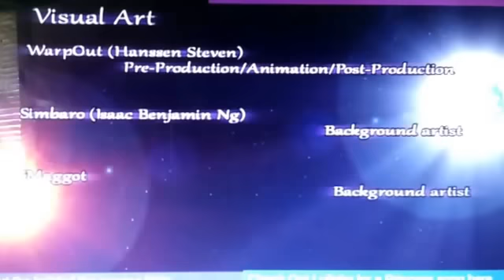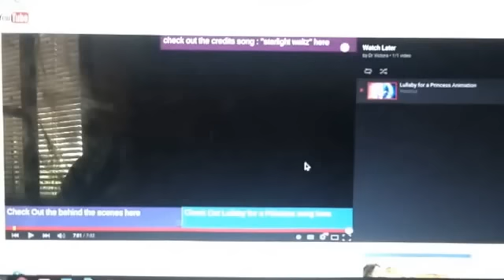Dr Victora reacts to "Lullaby for a Princess" (animation) | TOO EPIC FOR WORDS!!!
I'm soo glad this exists!! Thank you Warpout!! Those two years were worth it!!!